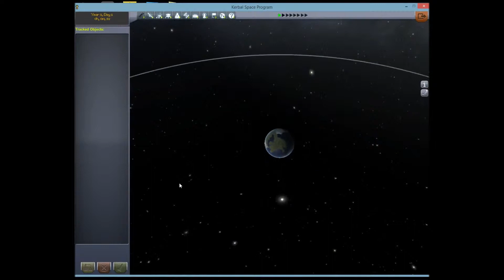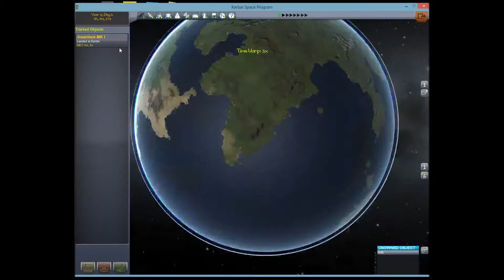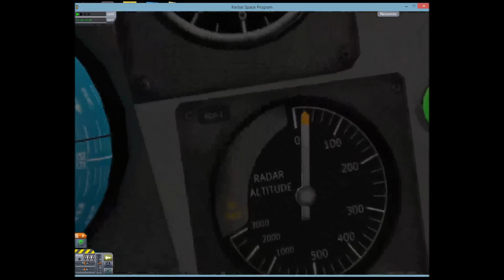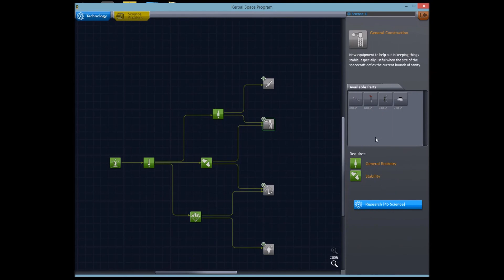Kerbal space program del 1 vi åker till bergen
Byggis tar och blir anställd på en rymdbas ska han klara det uppdrag de ger honom häng med och kolla